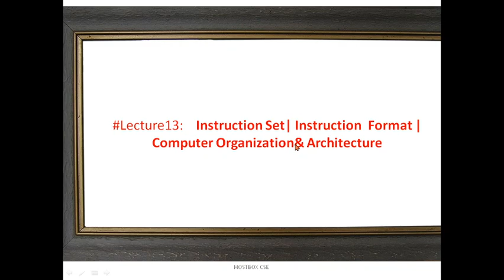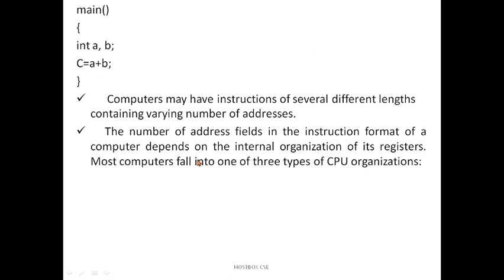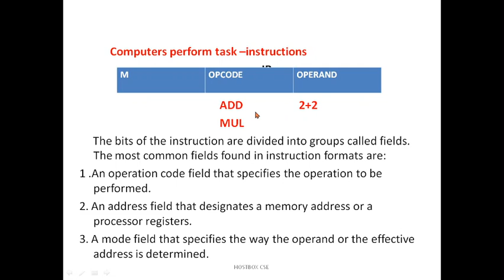Lect13: Instruction Set| Instruction Format |Computer Organization& Architecture GATE UGCNTA NET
This video is helpful to crack interviews /placements ,GATE,UGC NET .

           Computers perform task –instructions

The bits of the instruction are divided into groups called fields. The most common fields found in instruction formats are:
1 .An operation code field that specifies the operation to be performed.
2. An address field that designates a memory address or a processor registers.
3. A mode field that specifies the way the operand or the effective address is determined.

      Computers may have instructions of several different lengths containing varying number of addresses.
     The number of address fields in the instruction format of a computer depends on the internal organization of its registers. Most computers fall into one of three types of CPU organizations:
1 .Single accumulator organization.
 2. General register organization.
3 Stack organization.